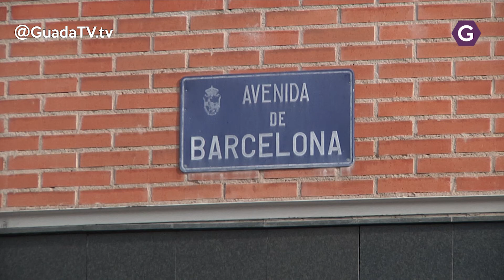La avenida de Barcelona será reasfaltada en las próximas semanas. GuadaTV